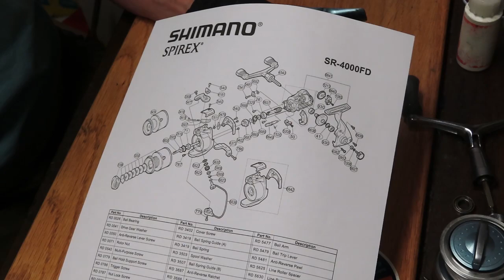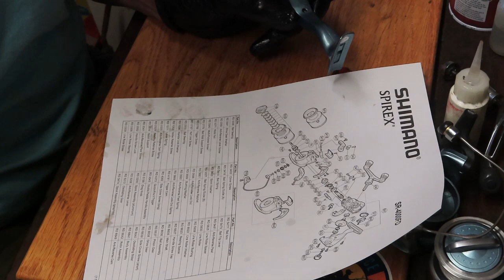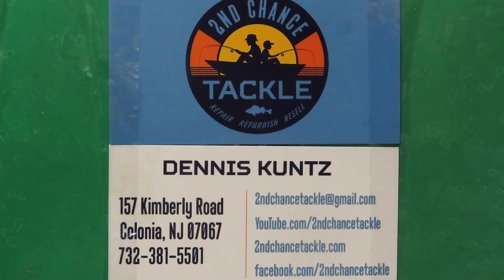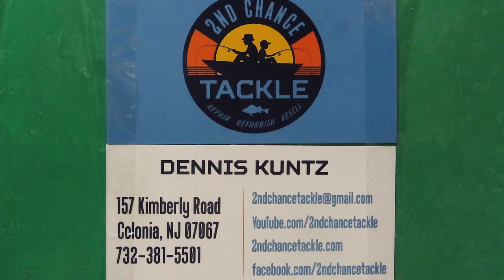Shimano Spirex 4000FG with unusual problem how to take aprat and repair this fishing reel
This video shows how to take apart and service a Shimano Spire 4000FG with a faulty anti-reverse and an unusual noise.   See how to diagnose and correct the issues while fully servicing this reel.
I have been servicing fishing for over 25 years and am sharing my experiences here.